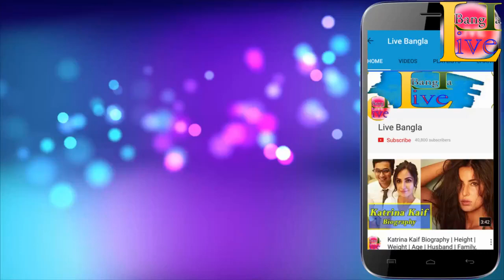Suza Kumar Biography | Height | Age | Husband | Family | lifestyle | House | Income | Live Bangla,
Track Info:
Title: Alive
Artist: Ikson
Genre: Dance & Electronic
Mood: Bright

                              *** ANTI-PIRACY WARNING ***